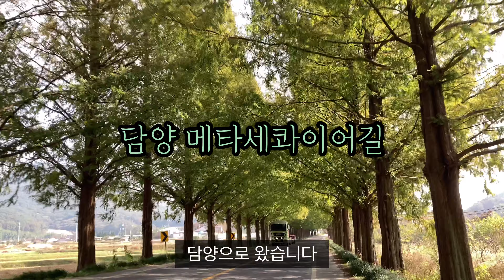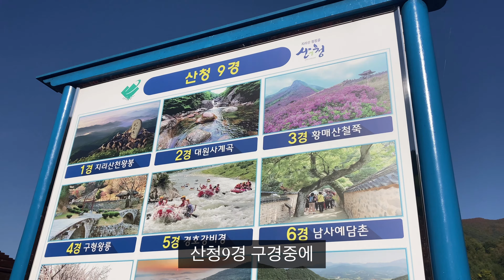2020 단풍여행🍁 첫째날 (광주 무등산, 담양 메타세콰이어길, 순창 고추장마을, 함양 지안재, 산청 밤머리재, 지리산 중산리, 진주)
깊어가는 가을 단풍 맘것 즐기고 온 브이로그 입니다 ^^